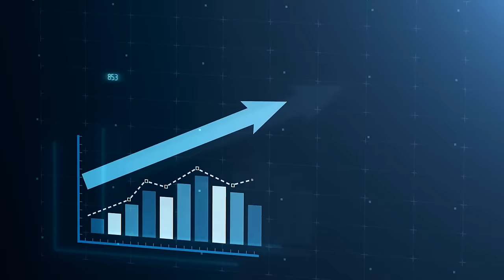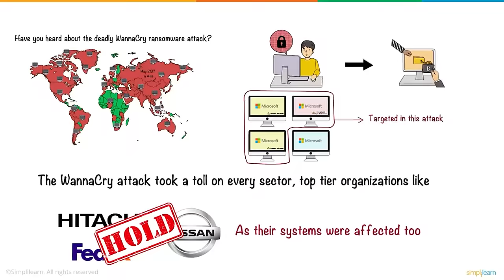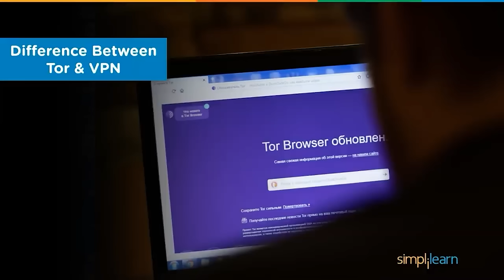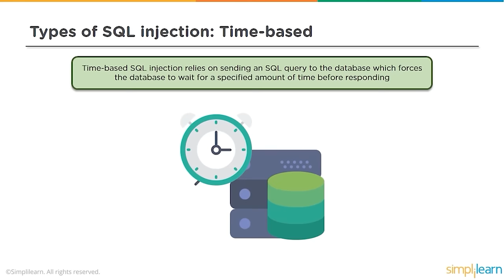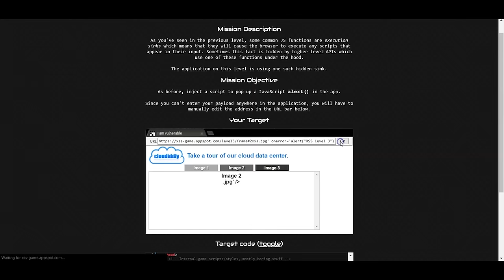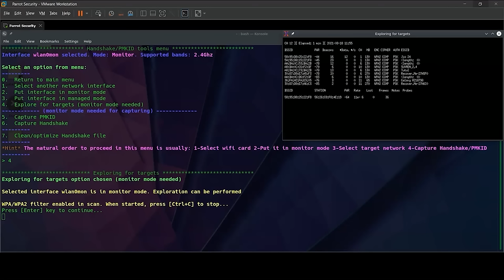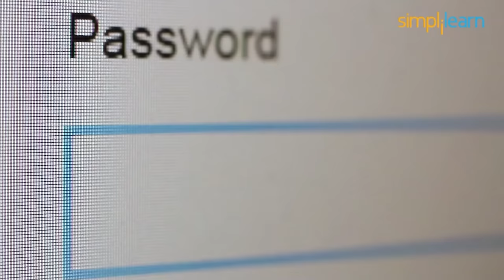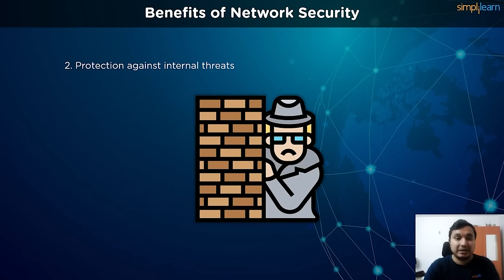Cyber Security Full Course 2024 | Cyber Security Course Training For Beginners 2024 | Simplilearn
We provide a small introduction to cybersecurity, followed by explainers regarding the career scope in this domain and the job roles offered. After covering a few cybersecurity skills, we will learn about ethical hacking and network masking techniques like VPNs and Proxies. Further, we delve into various attacks like DDoS attacks, SQL injection, and cross-site scripting with live demonstrations that you can carry out on your own system for practice.

00:00:00 Cyber Security Full Course 2024
00:01:47 What is Cyber Security
00:07:32 Top 10 reasons to learn cybersecurity
00:18:00 Cyber security Career - Jobs and Salary
00:35:19 What is ethical hacking
00:42:12 Top 5 ethical hacking tools
00:54:10 What is VPN?
01:03:31 What is Tor browser?
01:17:43 What is a firewall?
01:22:10 What is Ransomware?
01:26:34 What is malware?
01:34:44 What is SQL Injection?
01:57:37 What is Phishing?
02:31:38 What is a DDoS Attack?
02:49:47 What is a Brute Force Attack?
03:06:44 What is a Botnet?
03:11:12 What is a keylogger?
03:25:58 Pegasus Spyware
03:34:15 Solarwinds Attack
03:38:55 What is Cyberwar?
03:43:46 Top 10 Cyberattacks
04:03:22 What is Network Security?
04:14:38 What is Cryptography?
04:34:36 Symmetric Key Cryptography
05:10:29 Asymmetric Key Cryptography
05:35:44 What is Hashing?
06:04:27 How do hackers crack your passwords?
06:14:14 How to create a strong password?
06:22:28 To Know If Your Computer Is Hacked
06:29:02 How To Keep WhatsApp Safe From Hackers?
06:38:04 What Is Kali Linux? Kali Linux Installation
07:03:15 What Is Parrot Security OS? Parrot Security Installation
07:24:14 Kali Linux vs Parrot OS: Which Is Best For Hacking?
07:36:23 Nmap Tutorial For Beginners
08:07:26 Ubuntu vs Debian 2022: Which One Should You Choose?
08:22:34 What Is Intrusion Detection System (IDS)?
08:32:49 What Is Identity and access management (IAM)?
08:41:13 Cyber Security Certifications
09:00:59 Highest Paying Cyber security Jobs and Roles
09:10:29 Cybersecurity Interview questions and answers

✅ Key Features

- 8X higher interaction in live online classes conducted by industry experts

✅ Skills Covered